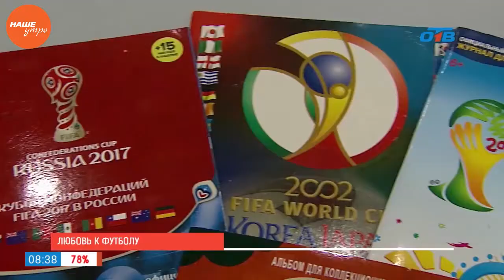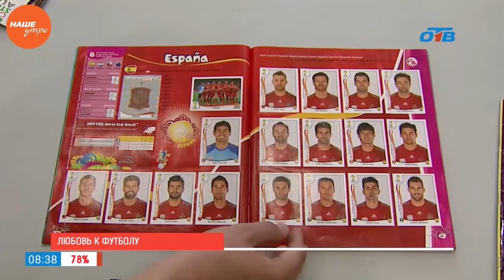Наше УТРО на ОТВ – гость в студии Константин Гришенков